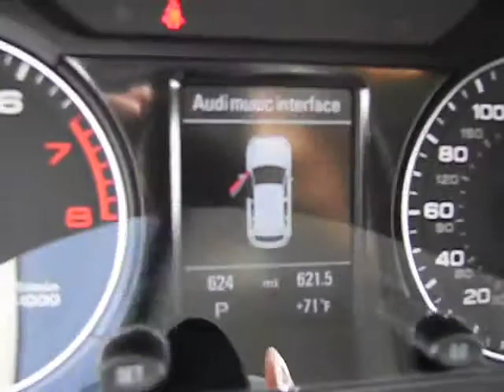2012 Audi Q5 - 2.0T Quattro Premium Sport Utility 4D Los Angeles CA 42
2012 Audi Q5  - Stock#: 420408

Keyes Audi
5239 Van Nuys Boulevard